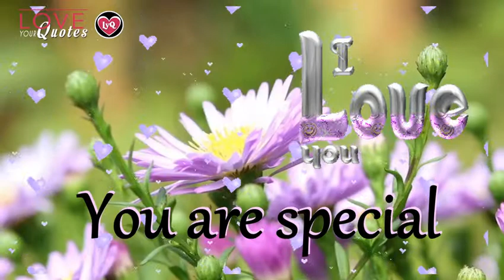Love & Romance | You are special...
WEBSITE - Love Your Quotes Magazine